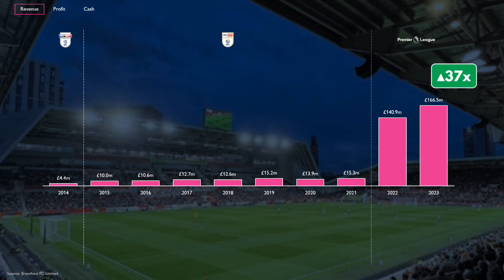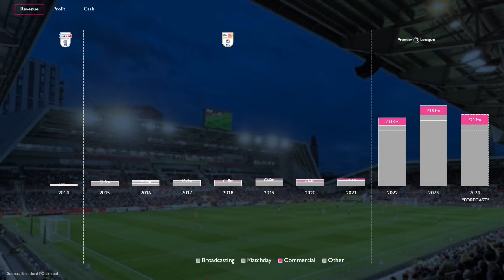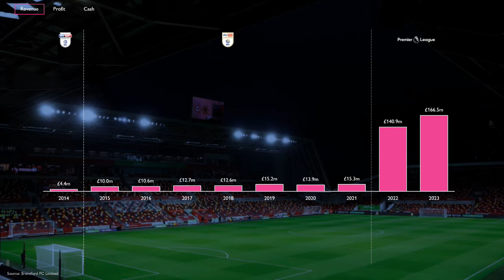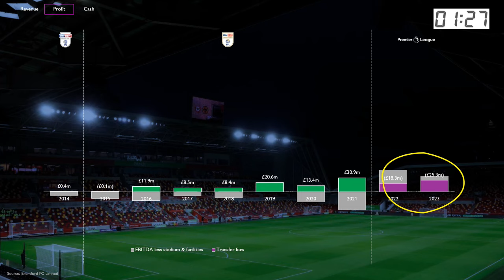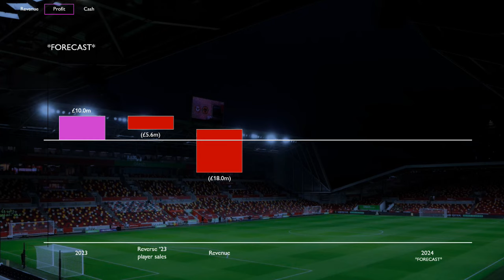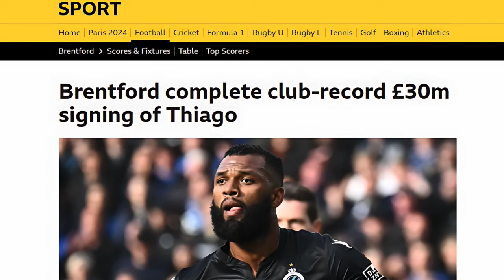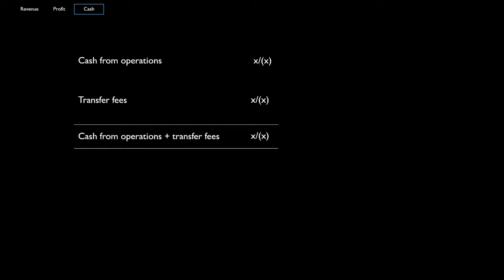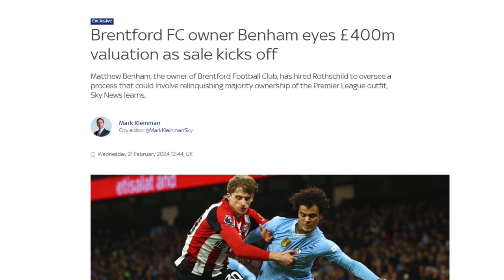Brentford: moneyball to money pit???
🚨Is Brentford's moneyball magic fading in the Premier League? 🚨

📉 From League One to delivering Premier League profits, the Bees' data-driven strategy may now face unexpected financial challenges! 💰🚨

In this deep dive, we unpack:

Brentford's meteoric rise in revenues 📈
The hidden costs of Premier League survival 💸
Why their 3rd season could spell financial trouble 😰
How other promoted clubs have fared long-term ⚖️

Plus, we forecast Brentford's financial future and ask: can they adapt their Moneyball model to stay competitive, or are they headed for a money pit? 🕳️💼

on't miss this crucial analysis of football finance in action! ⚽📊

00:00 Coming up...
00:57 Revenue
02:57 Profit
05:14 2024 forecast
05:23 PSR
06:25 Premier League promotion problems
07:06 Cashflow
06:27 Cash